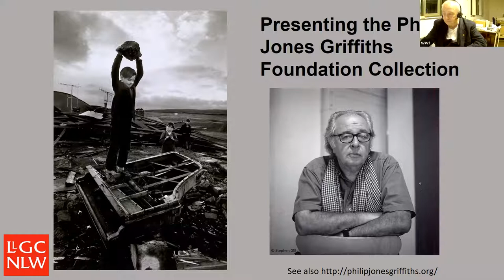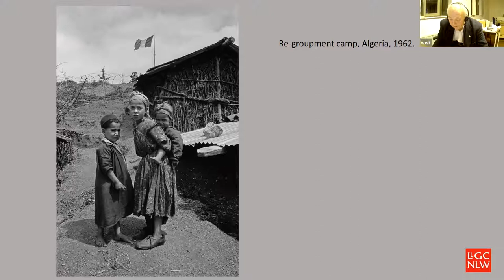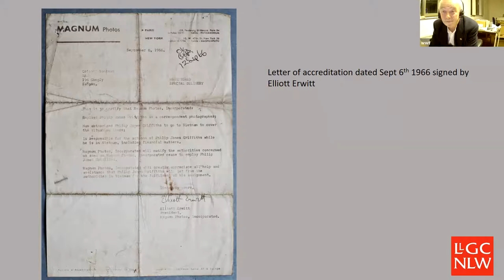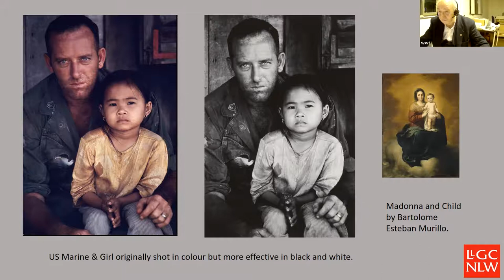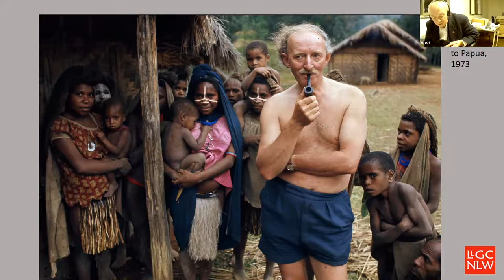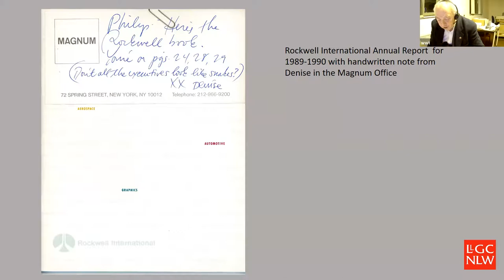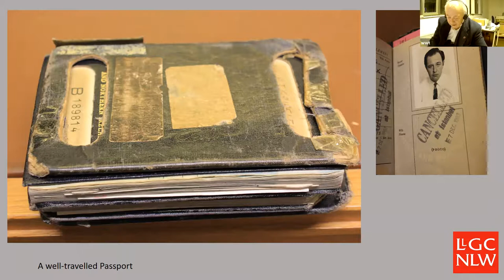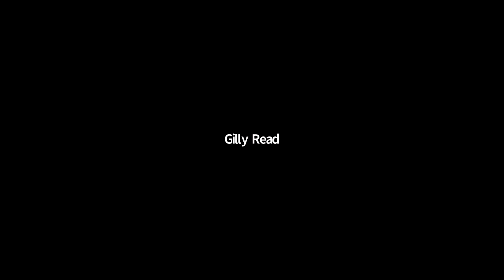Presenting the Philip Jones Griffiths Foundation Collection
A talk by William Troughton curator at the National Library of Wales on the life and work of Philip Jones Griffiths of Magnum, one of the great documentary photographers of recent time. The NLW houses the Philip Jones Griffiths Foundation collection.

The talk will be chaired by Gilly Read, chair of the RPS Historical Group.